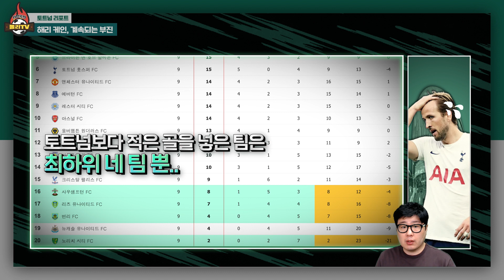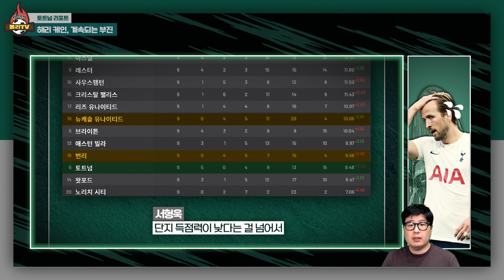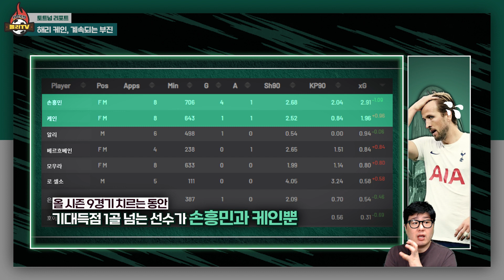해리 케인의 역대급 부진, 맨유전에서 반전 가능?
토트넘 공격수 해리 케인이 리그 첫 골 넣은 뉴캐슬전 이후
최근 2경기에서 또다시 극도의 부진에 빠졌습니다.
손흥민 에게만 의존하는 토트넘의 상황이 길어진다면
팀 상황은 악화될게 뻔한데요..
스탯이 말해주는 케인의 슬럼프.
카네 라고 부르는건 미안하지만.. 맨유전 마저 살아나지 못한다면 정말..